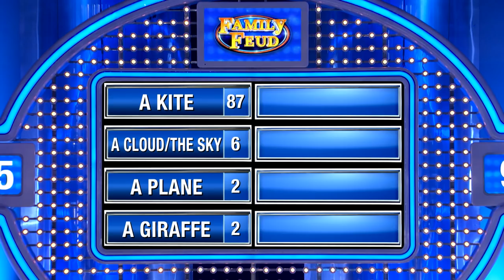This pothead got higher than a... giraffe?!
Fill in the BLANK. A pothead might say that he is higher than a BLANK.